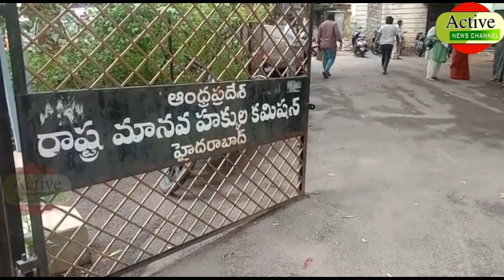Breaking news Activenews channel Updated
Many women have approached the Human Rights Commission (HRC) to take legal action against a man who sexually abuses women. The women explained to the commission that 15 families were living in the Moksha apartment in the April area of ​​Malkajgiri constituency. They said that Venkat Reddy had recently bought a plot in their apartment. Apart from that, they also said that the maids who come to work as helpers in our houses are being harassed. Venkatreddy said that his sons were in danger of death.

Byte: Shailaja (apartment women)

Byte: Sandhya (apartment dweller)